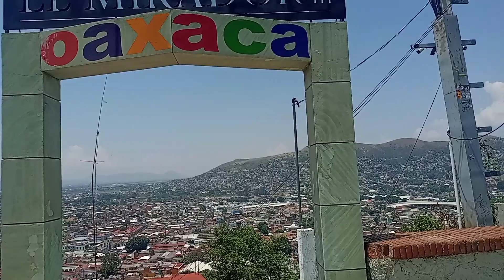Así es el mirador y una Colonia pudiente en la ciudad de Oaxaca